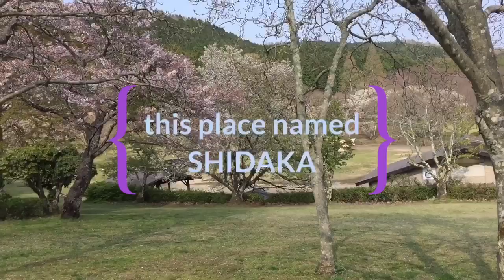cherry blossoms 🌸 (Sakura)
Favorite season of the year
cherry blossoms can only be seen for weeks